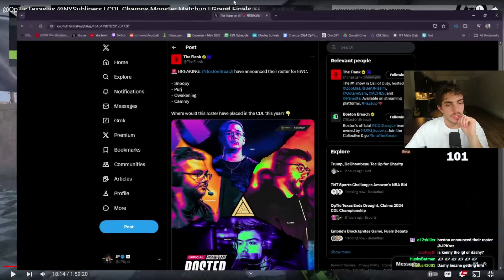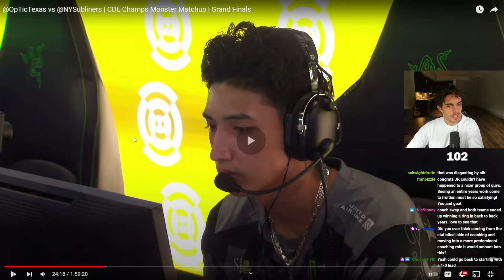OpTic's Coach Reacts to the Map That won OpTic Champs!